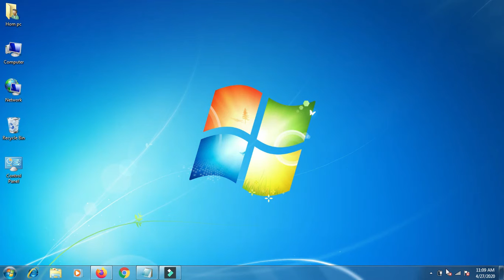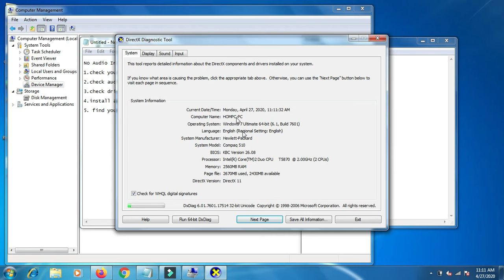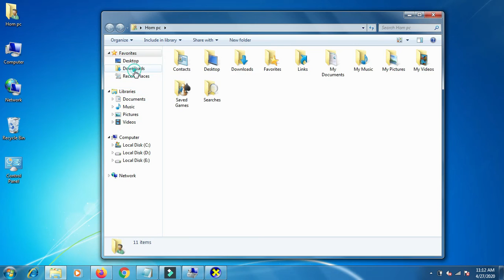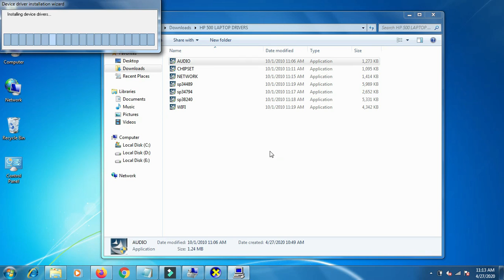How to Fix Sound Audio In windows 7,8,10| Krish Updates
In This Tutorial Computer or laptops have sound audio if not working how to resolve given in this video and in this solution for windows 7 8 10 for all windows will work Thank You